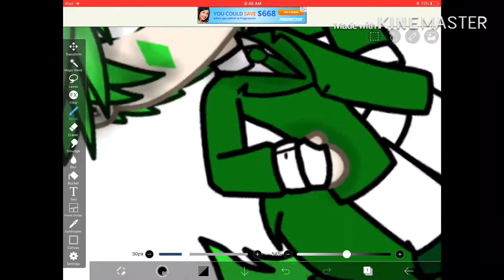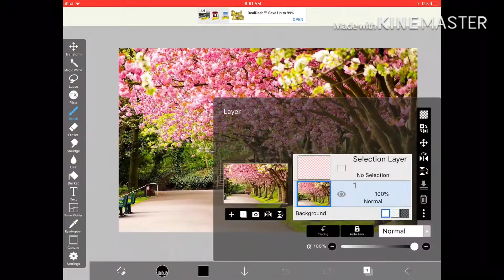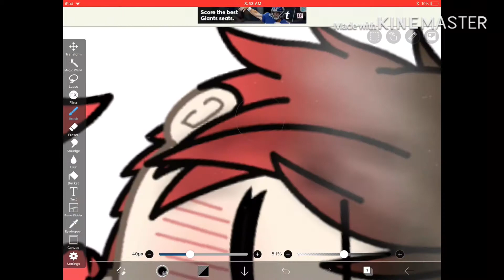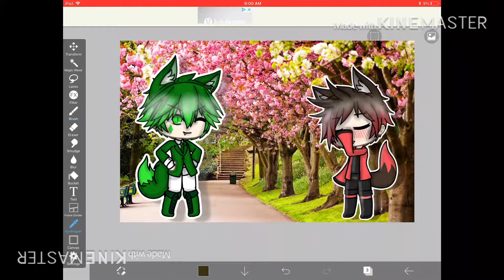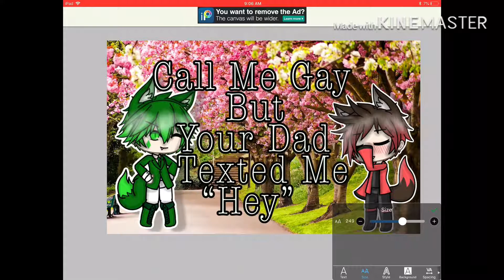Speed Edit | Emerald Paws 🐾